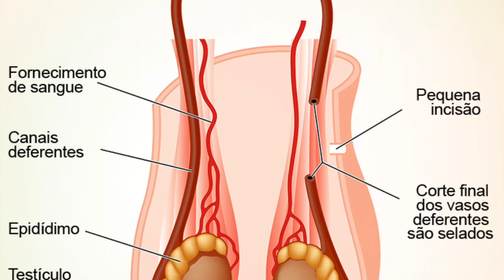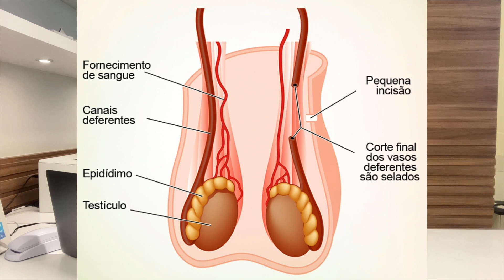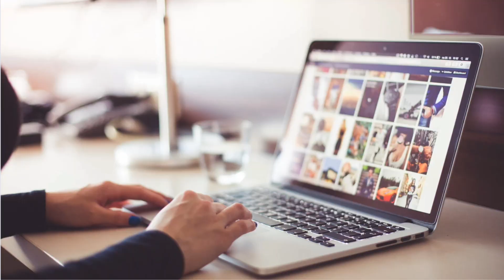VASECTOMIA Saiba o que MUDA e o que NÃO MUDA após o procedimento. Como fica a ER3Ç@O e o LIBIDO?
No video de hoje explicamos como funciona a vasectomia e em que aspectos a vasectomia irá mudar a sua vida e como fazer a vasectomia.

O link acima levará para o WhatsApp da minha clínica, onde você falará com a minha equipe. Através deste contato você poderá saber mais sobre atendimentos presenciais e online.

Se você procurando informações especializadas em urologia e andrologia, está no lugar certo!

Alguns questionamentos muito frequentes nos nossos atendimentos que iremos responder no vídeo.

Quando faz vasectomia ainda ejacula
Vasectomia diminui a testosterona?
Vasectomia afeta a ereção?
Vasectomia afeta o libido?
Quais os perigos de fazer a vasectomia?
O que muda no corpo após fazer a vasectomia?
Como é a recuperação após a vasectomia?
Vasectomia é dolorosa ou causa dor?
Vasectomia nova lei.

O link acima levará para o WhatsApp da minha clínica, onde você falará com a minha equipe.

Através deste contato você poderá saber mais sobre atendimentos presenciais e online.